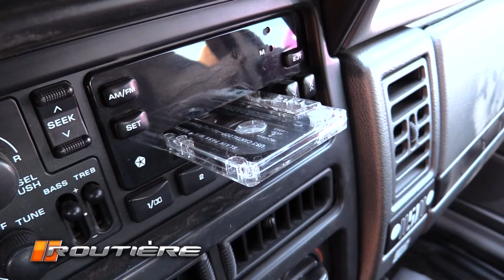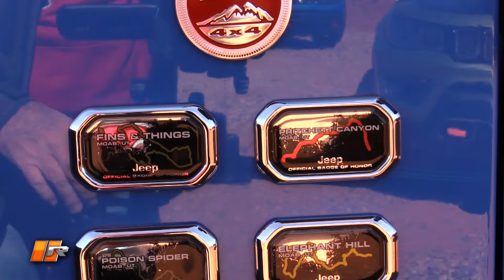Jeep - Easter Jeep Safari Concept - Moab 2017 - Routière - Pgm 418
Routière es un programa que se emite en formato de video de forma semanal por el canal 21 de Cablevisión Analógico y 107 por Cablevisión Digital, los Miercoles 21:30hs, Jueves 11:30 hs y Domingos 22:00hs. En Routière se informa de las novedades de la Industria Automotriz y su eje central son los Test de los diferentes Vehículos